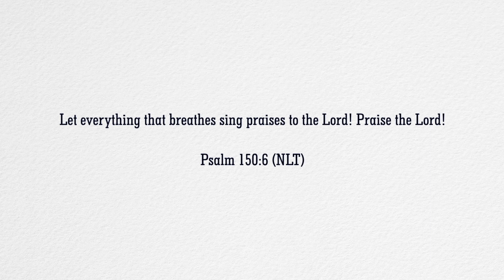A Thousand Hallelujahs - Brooke Ligertwood | Worship Cover by Melody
Hi guys! Here is my cover of A Thousand Hallelujahs by Brooke Ligertwood!

Let everything that breathes sing praises to the Lord! Praise the Lord! - Psalm 150:6